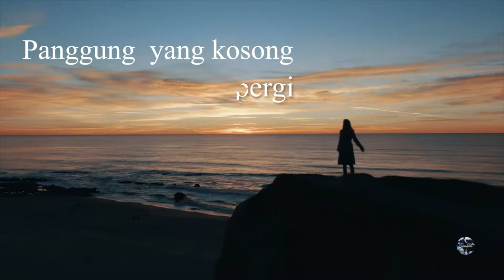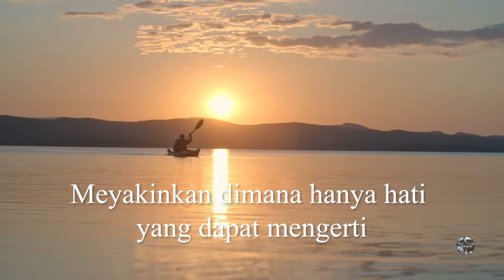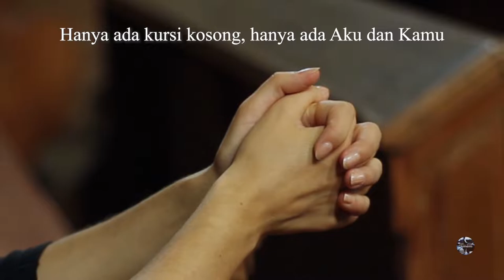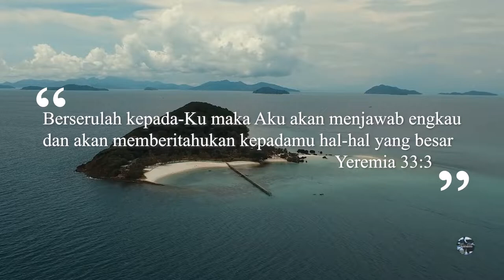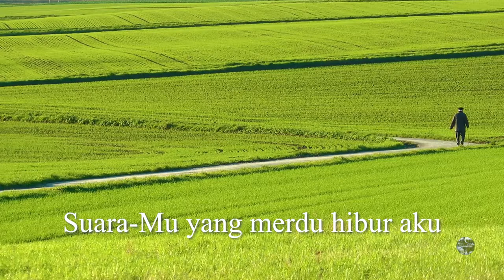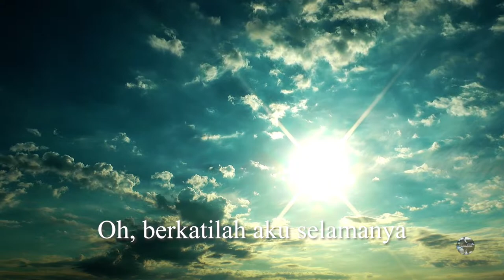Panggung Yang Kosong - The Stage is Bare - Indonesian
Nama saya Kendol Bacchus, seorang pianis dari St.Vincent dan Grenadines.
Saya menikmati saat bermain piano musik klasik tetapi juga bermain dengan pendengaran dan dalam berbagai pengaturan.
Saya telah merekam sejumlah album piano solo
lihat untuk Bio saya, Musik, untuk membaca publikasi saya
dan menjadi bagian dari perjalanan saya.  Ikuti musik saya juga di Facebook and

Anda bisa mendengar dari album Altar Call (atau album yang lain)

Di zaman yang penuh tekanan dan baru di mana retorika ketakutan pandemi Covid 19 diwarnai dengan perselisihan politik, rasisme dan desas-desus tentang perang, pengangguran, penderitaan manusia, perdagangan dan pemindahan terjadi,
musik solo piano ini menawarkan respons yang tenang terhadap inti masalah hati dan emosi.
Meditasi sangat penting. Sebagian besar dari semua itu membawa seseorang berhubungan
dengan Yesus Kristus yang adalah Tuhan dan Juruselamat,
membawa daya tarik gereja yang tenang,
penyembahan dan pujian ke dalam keintiman Anda dan Dia dibantu oleh perangkat penglihatan dan pendengaran Anda.

Panggung Yang Kosong adalah lagu meditasi yang disajikan melalui rekaman yang dilakukan di Camden, London.
Ini adalah lagu pembuka di album Altar Call.
Dimainkan dengan latar belakang hujan dan hiruk pikuk,
video ini menampilkan solo piano yang dibuat dengan selera tinggi, menenangkan, meditatif, santai, dan terapi
dengan momen dramatis yang diatur ke pemandangan alam dengan fitur air dan gunung.
Ini juga berisi adegan ibadah dan pengabdian yang intim.
Musik dimainkan dengan Bluthner Grand Piano akustik dan menggabungkan riff akustik semi-klasik
dengan ide-ide kontemporer yang halus menawarkan kesederhanaan yang mencuri hati.

Musik piano yang menenangkan dan indah ini sesuai dengan sikap doa dan pengabdian pribadi.
Dengan paduan nada piano yang khas dari gaya himne modern dengan warna halus dan ide paduan nada modern,
itu dimaksudkan untuk memanjakan pendengar,
 Dimana menawarkan terapi musik yang cocok untuk spa, ruang pijat dan bahkan cocok bahkan untuk rumah sakit, ruang peralatan dan medis lainnya.
Kesejahteraan adalah inti dari niatnya.
Ini menceritakan kisahnya dengan tempo yang disengaja dan lambat dengan frasa yang dimainkan
tidak tergesa-gesa dan disengaja. Untuk menenangkan dan melegakan saraf serta menghadirkan kedamaian dan kepuasan
bagi pendengarnya, susunan piano ini memiliki tempat yang sah dalam koleksi piano instrumental.
Musik piano untuk rumah, kantor, mobil, gereja, taman, makan malam, dan pertemuan lainnya.
Baik di kedai kopi, atau di dekat perapian di kafe tradisional sisi gunung,
hal itu menambah suasana kisah Alkitab yang diilustrasikan dan diceritakan.
Kisah keselamatan,Injil dan penyaliban menggema melalui ruang dan waktu.